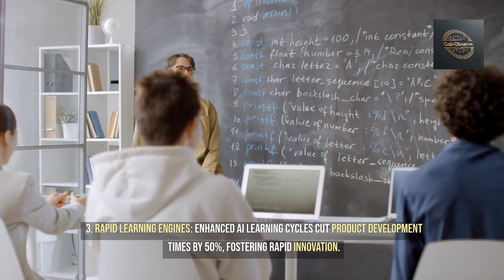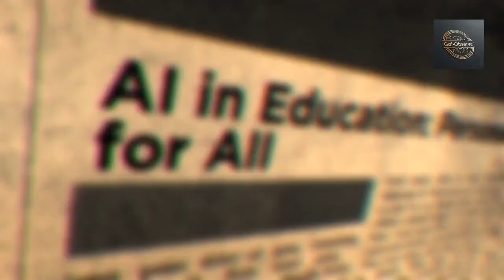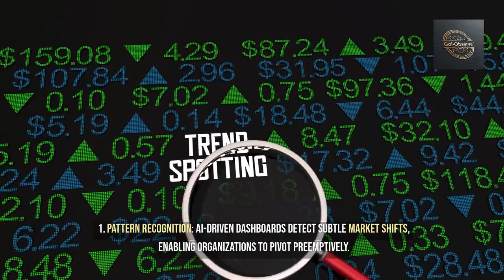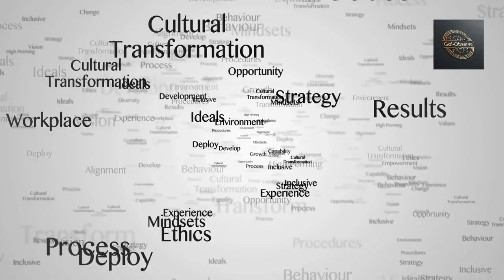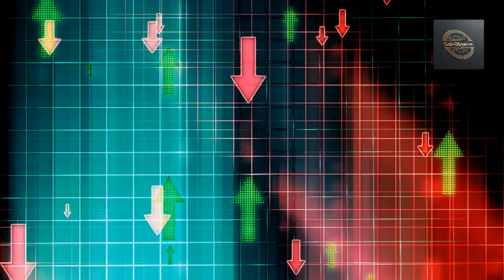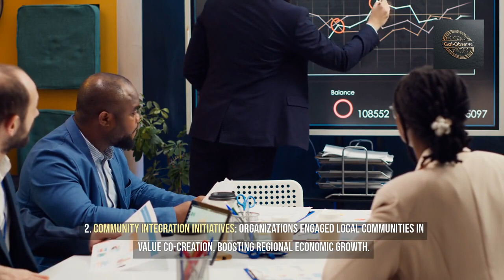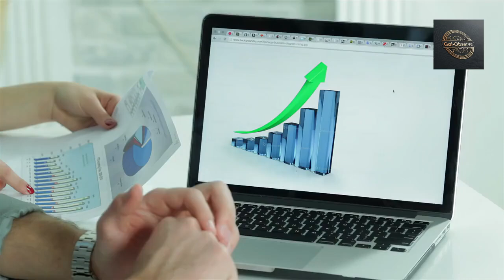Future Horizons: The Evolution of Quantum Organizations Episode 15